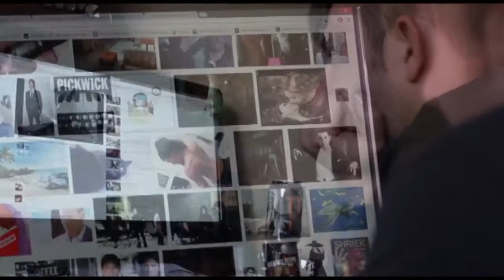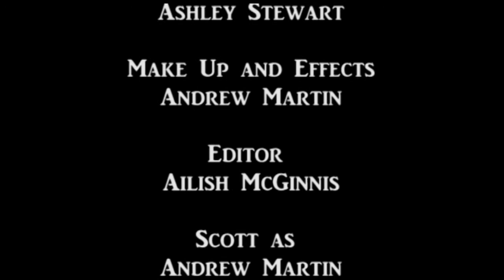Nightmare - Short Film by Ailish McGinnis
At the beginning of my final film the protagonist, discovers something strange, and is shocked, scared by their discovery, through the protagonist eyes do we find out who, or what this strange thing is?